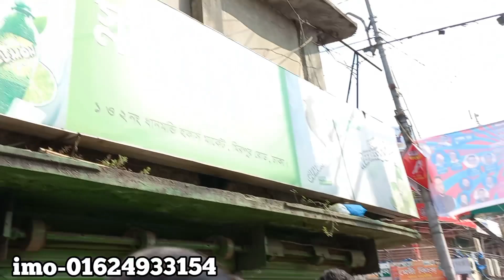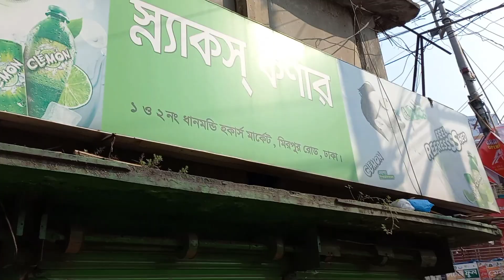২৫০ টাকায় এক্সপোর্ট কোয়ালিটি শার্ট কিনুন রোড সাইড থেকে/Road side shopping.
২৫০ টাকায় এক্সপোর্ট কোয়ালিটি শার্ট কিনুন রোড সাইড থেকে/Road side shopping.